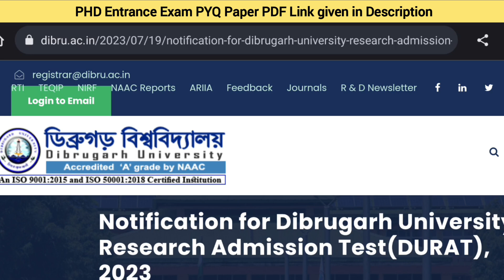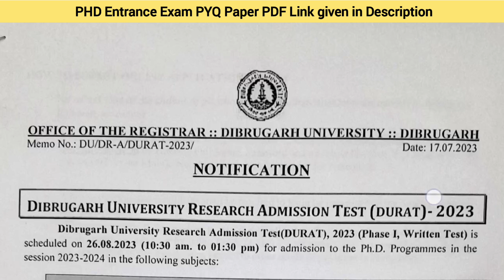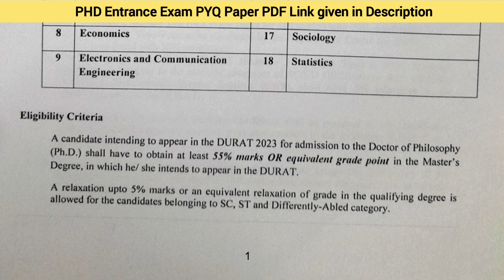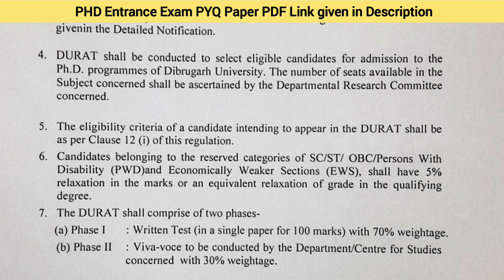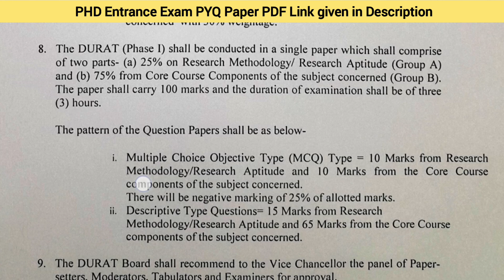PHD New Notification 2023 | PHD Admission 2023-24 | New Application Form, starting from today